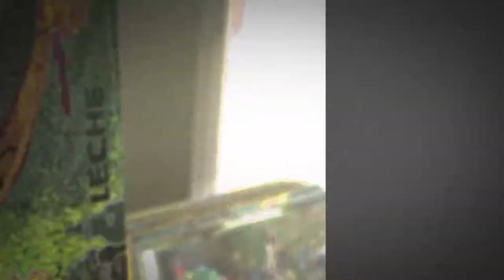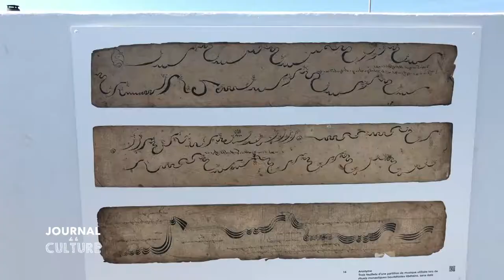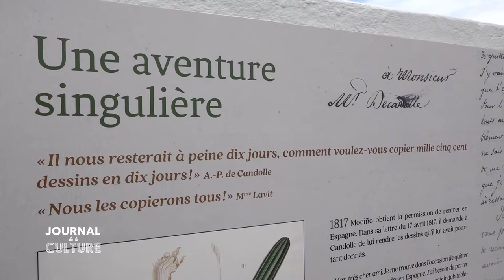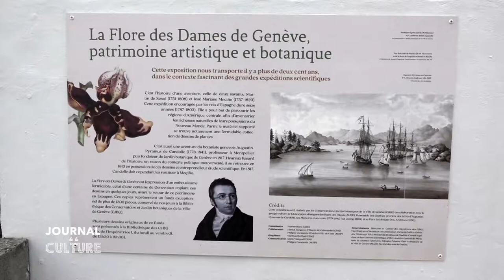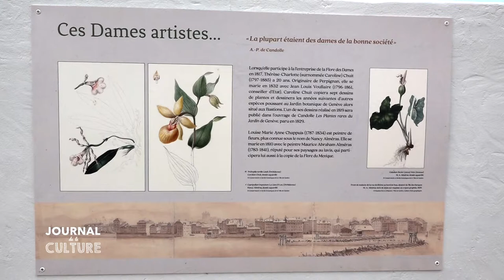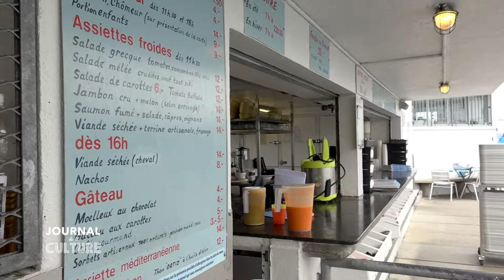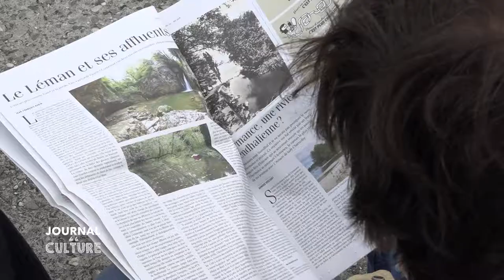Journal de la Culture - Bains des Pâquis | 20 septembre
Cette semaine, le Journal de la Culture plonge dans l'eau ou presque puisqu'il part à la découverte des Bains des Pâquis. Entre l'histoire du lieu et ses engagements culturels, la Ville résonne de mille feux en son coeur.